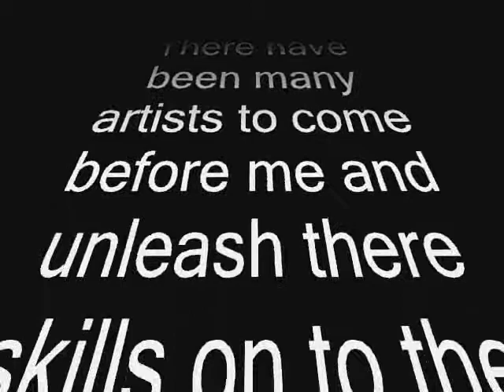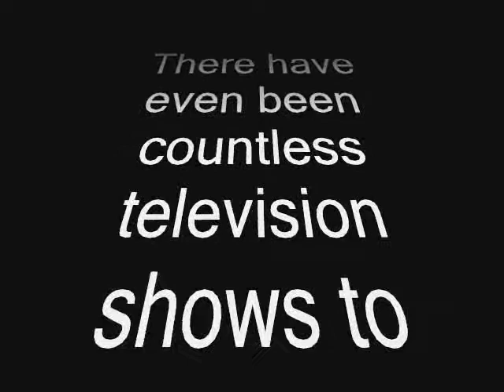Mahogany the Chef....Promo Clip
Mahogany the Chef debut Lp...from Jay Dix